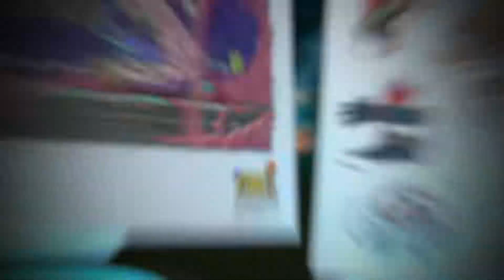Toki (Remake) - Trailer de lancement